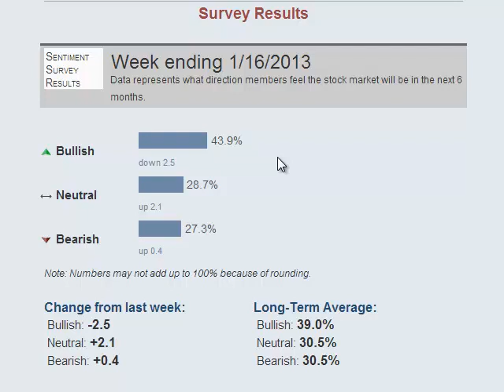Stock Trading: AAII Sentiment Survey Results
This video reviews the weekly AAII Sentiment Survey results